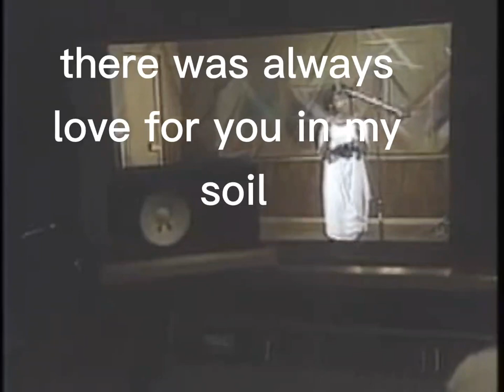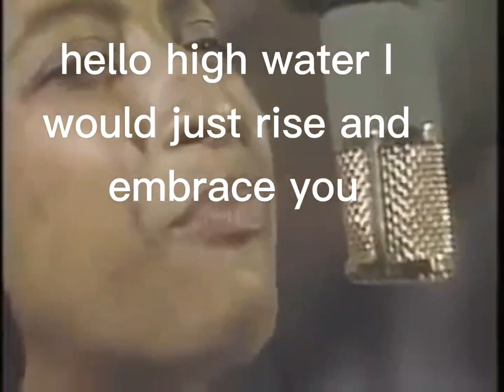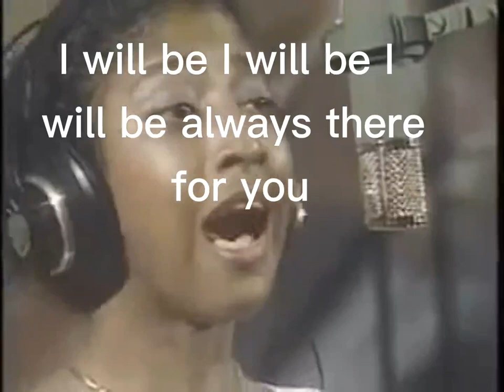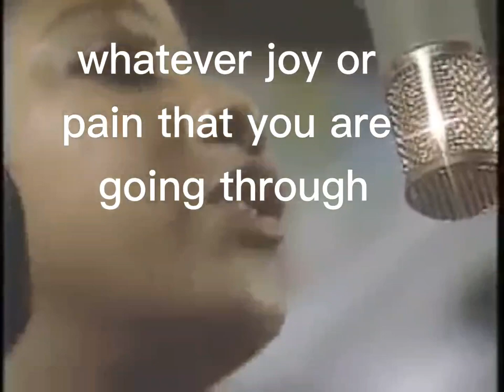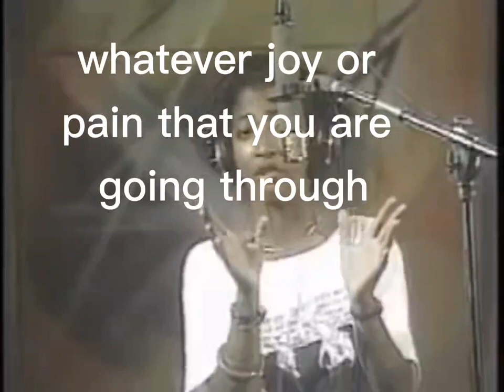Melanie Hudson - I will always be there for you karaoke